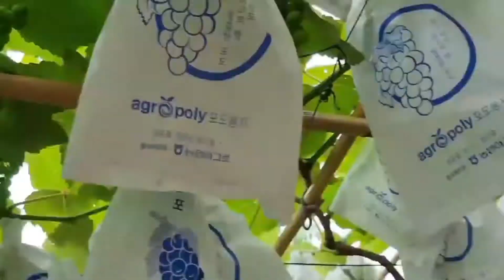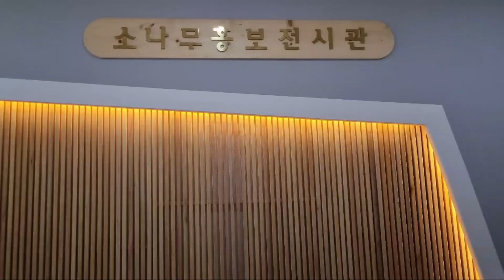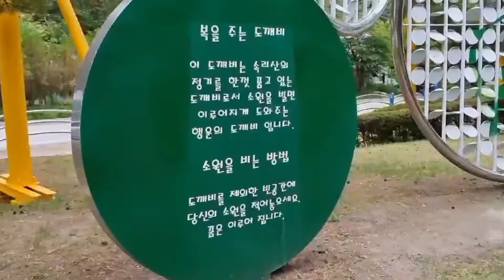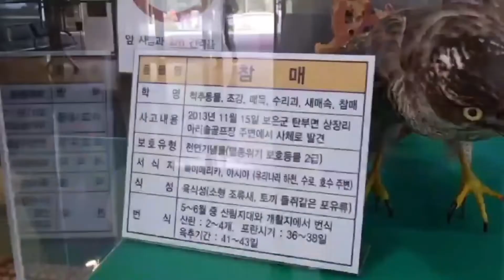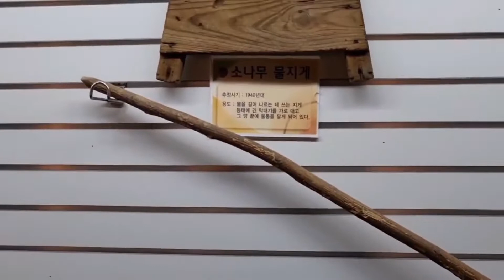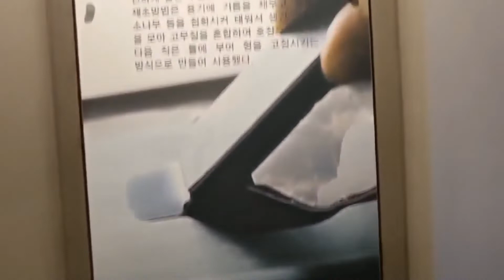Weekend bonding in Korea | Korphil Family